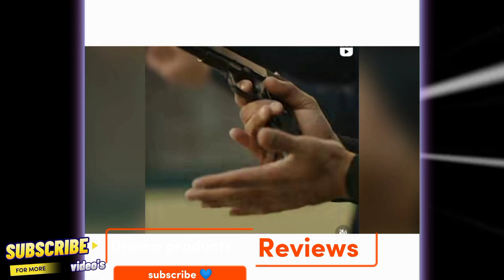Fawad Khan and Wasim Akram's Money Back Guarantee l Trailer Release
Money Back Guarantee is a Pakistani film directed by Faisal Qureshi. The film stars Fawad Khan, Hina Dilpazir, Ali Safina, Wasim Akram, Shayan Khan,
 Shayan Khan, Mikaal Zulfiqar, Gohar Rasheed, and Jan Rambo.
Money Back Guarantee: Directed by Faisal Qureshi. With Fawad Khan, Mikaal Zulfiqar, Gohar Rasheed, Afzal Khan.
One of the most anticipated films of the year 2020, Money Back Guarantee, written and directed by Faisal Qureshi has finished its shooting spell.

Faisal Qureshi's much-awaited directorial debut Money Back Guarantee (MGB) finally has a release date and we are thrilled!
The teaser for Fawad Khan and Wasim Akram's Money Back Guarantee was released 2022. Both Wasim and Fawad revealed ...
movie “Money Back Guarantee
I am using this video for giving my feedback/ reaction only I am not using anything or music from this video basically I am giving my fair reaction & I am not owning anything from this video.